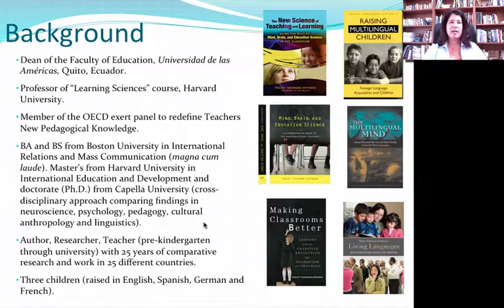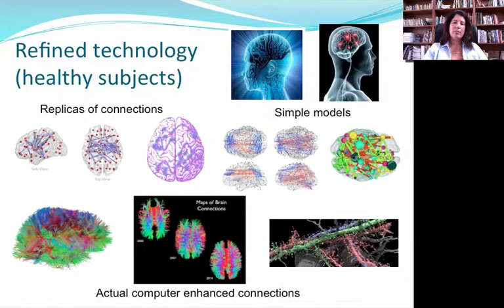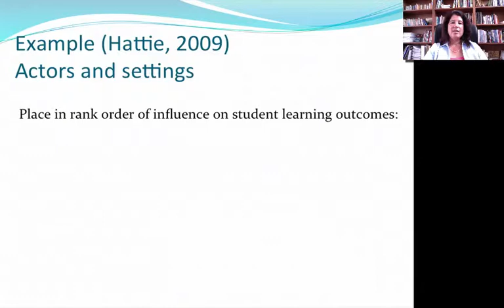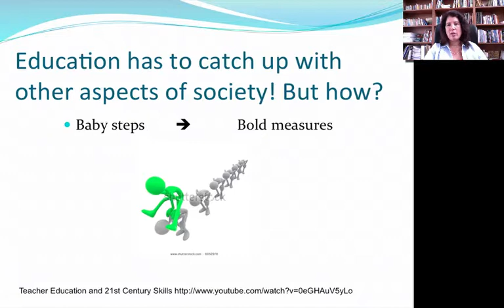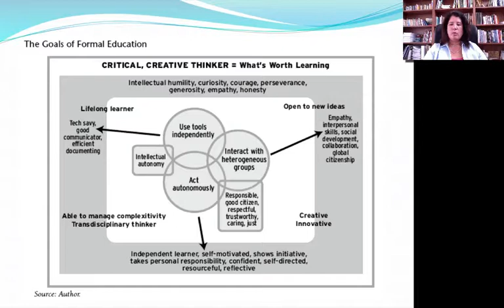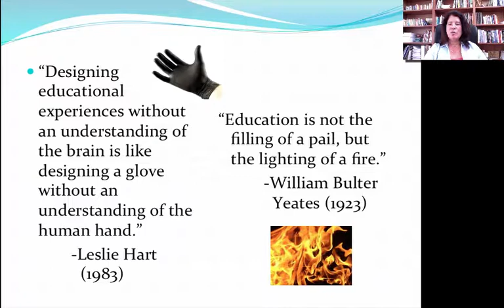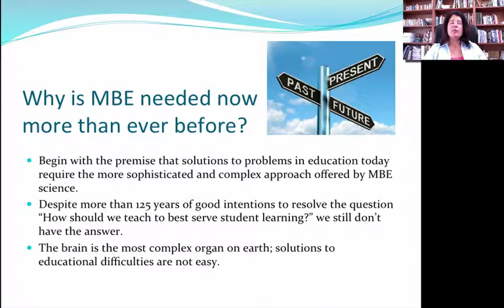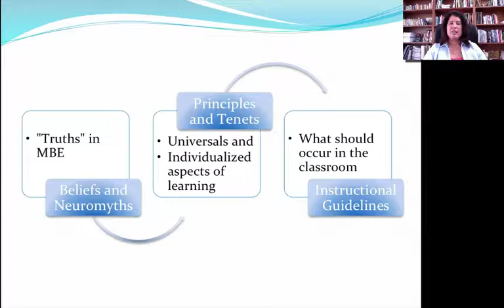Making Classrooms Better. Part 2. By Tracey Tokuhama-Espinosa, Ph.D,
Making Classrooms Better. Part 2. By Tracey Tokuhama-Espinosa, Ph.D, Professor at Harvard University, Extension School